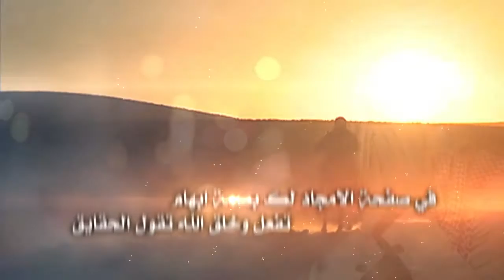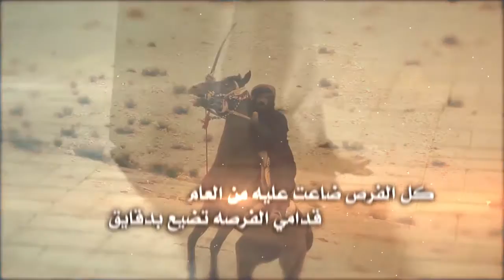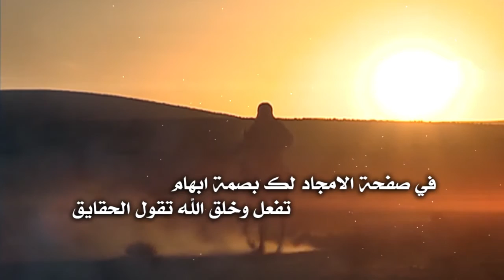شيلة مهداه من الشاعر سالم بن مهاوش المخلفي الي العميد بشير بن ضافي الحصني الحربي اداء فهد نغيمش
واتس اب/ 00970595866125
تويتر/ @allarenn
انستقرام/ alareenn